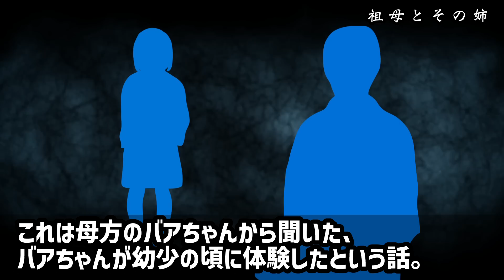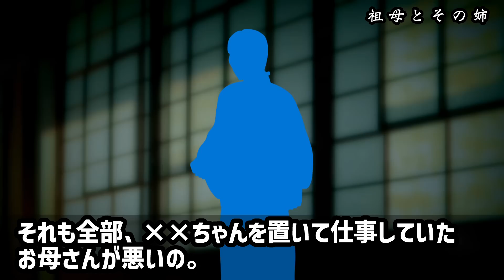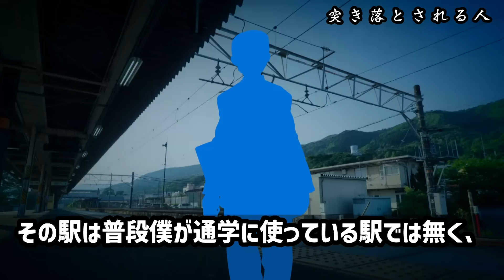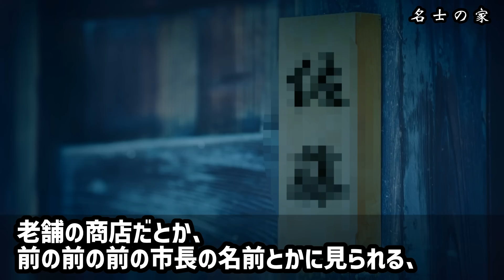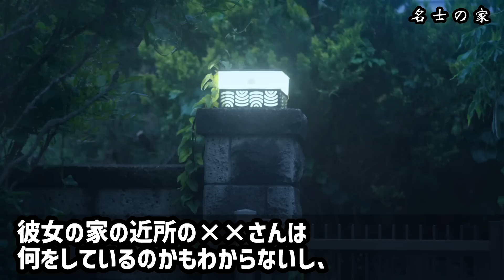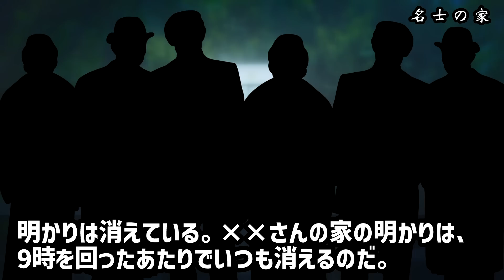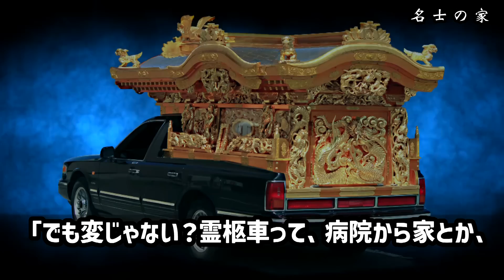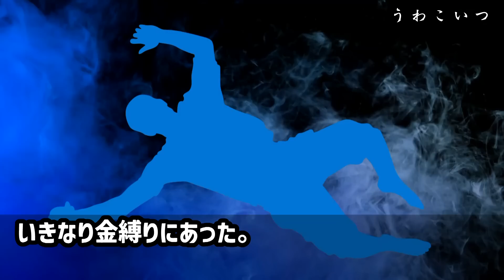【2ch怖い話】許されたんだと思ってた。違った…結局、身内の祟りが一番怖い【ゆっくり】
①祖母とその姉（洒落怖246）00:00
②突き落とされる人（ほん怖062）04:55
③名士の家（ほん怖063）06:56
④うわこいつ（なん笑08）12:06